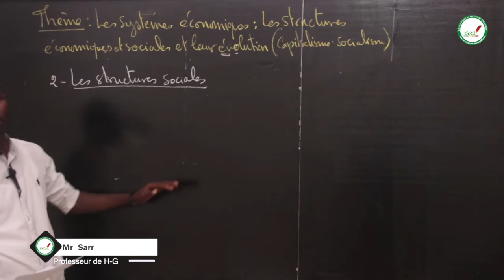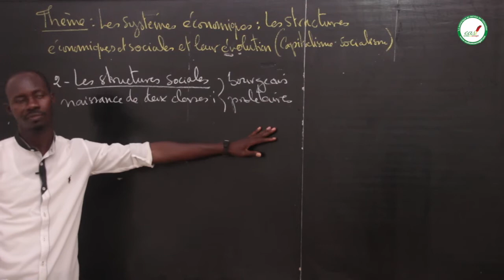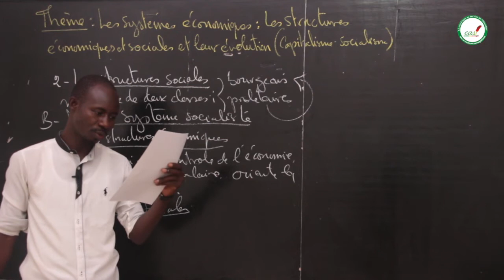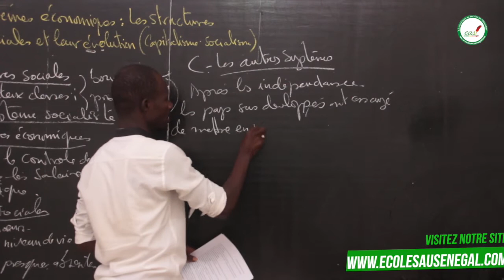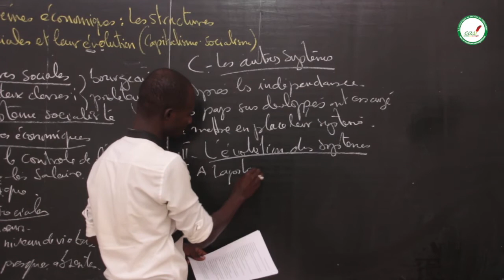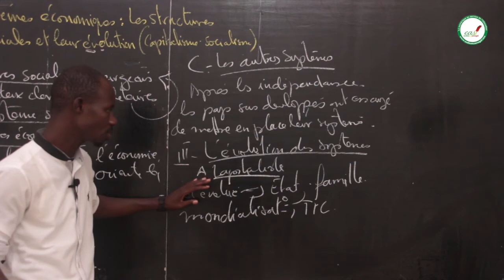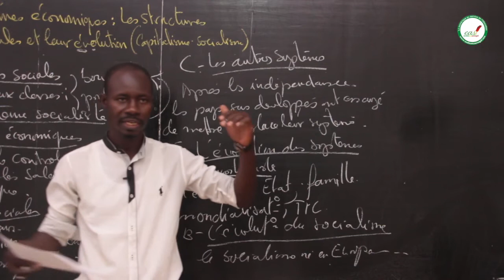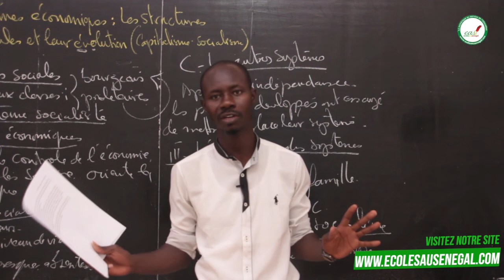Cours - Troisième - HG: commentaire historique sur la première guerre mondiale / Mr SARR